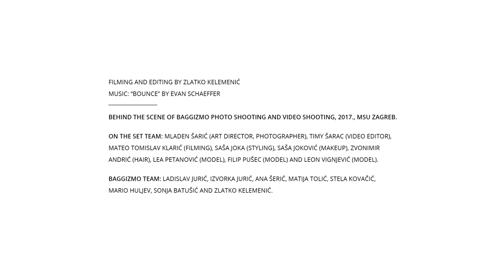Baggizmo - Behind the scenes: Photoshoot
Meet Baggizmo Wiseward. The combination of contemporary design, premium materials and advanced technology results in a stylish, secure and practical wallet by Baggizmo - creators of Baggizmo gadget bag. The world’s smartest and most technologically advanced bi-fold wallet, acting as an individual’s best defense against today’s advanced hackers, pickpockets and our own forgetful minds. Wiseward can receive up to 15 credit cards and still remain slim, pocket-sized and easy to use.

Filming and editing by Zlatko Kelemenić

Behind the scene of Baggizmo photo shooting and video shooting, 2017., MSU Zagreb.

On the set team: Mladen Šarić (art director, photographer), Timy Šarac (video editor), Mateo Tomislav Klarić (filming), Saša Joka (styling), Saša Joković (makeup), Zvonimir Andrić (hair), Lea Petanović (model), Filip Pušec (model) and Leon Vignjević (model).

Baggizmo team: Ladislav Jurić, Izvorka Jurić, Ana Šerić, Matija Tolić, Stela Kovačić, Mario Huljev, Sonja Batušić and Zlatko Kelemenić.